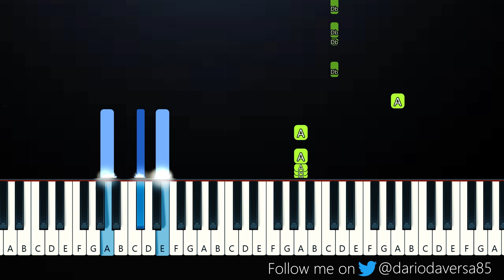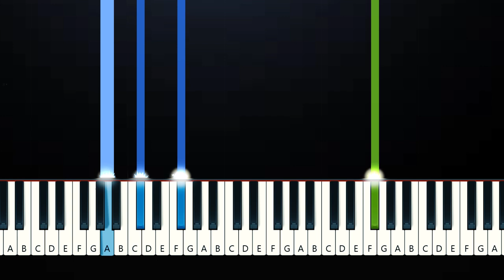Imagine Dragons - Follow You (Piano Tutorial)